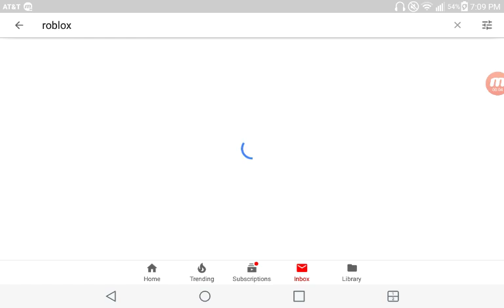So I just woke up from a nap